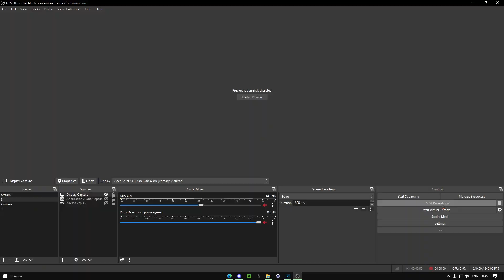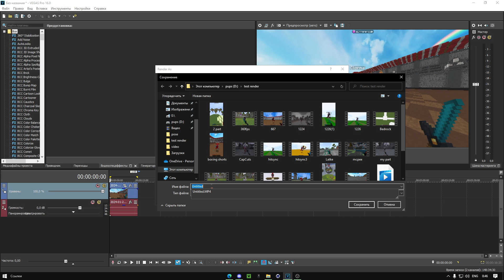MY RENDER SETTINGS | 300 subs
MY RENDER SETTINGS

You need:
OBS
SONY VEGAS